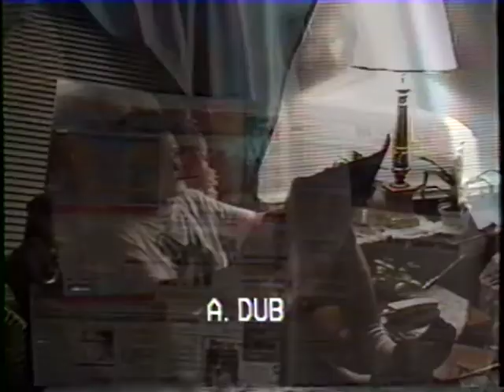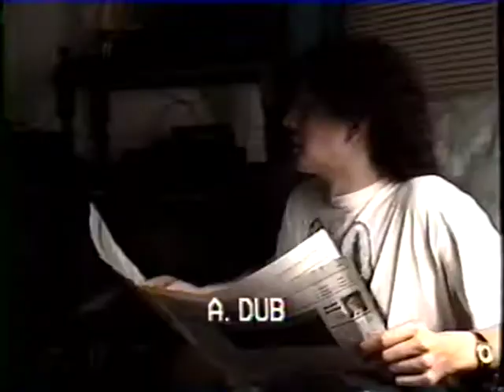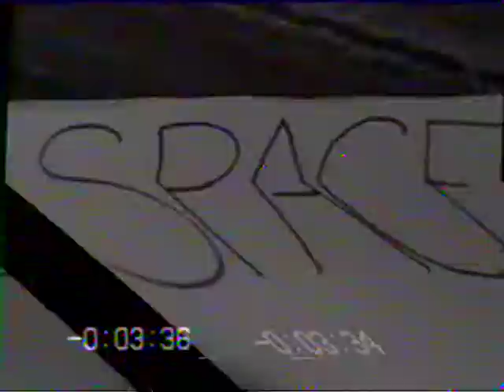snu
SNU Movie